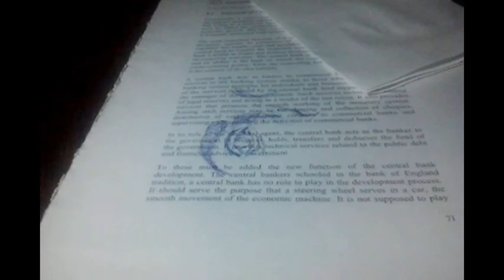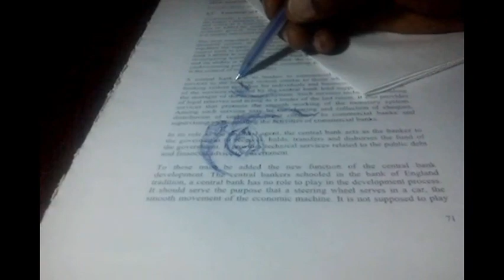🔴 Drawing the side of a nose and the left eye with a ballpoint pen